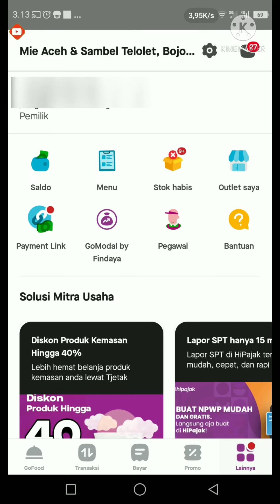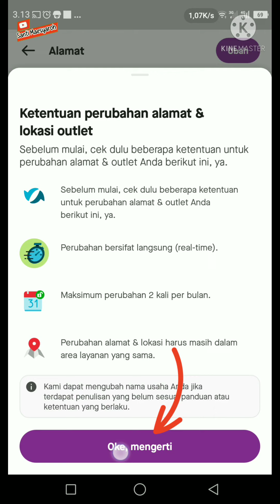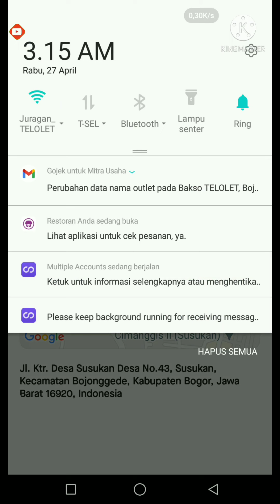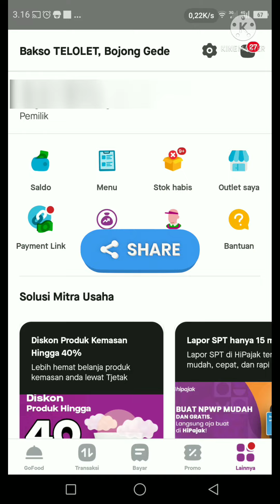Cara Cepat Ganti Nama Outlet Di Gobiz || 1 Detik Nama Resto Langsung Berubah || Santi Maesyaroh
cara cepat merubah nama restoran gofood lewat aplikasi gobiz, TANPA Pengajuan 1 detik langsung berubah

cara ubah nama restoran gobiz
cara ubah nama resto gobiz
cara ubah nama outlet gobiz
cara ubah nama toko gobiz
cara ubah nama restoran di gobiz
cara ubah nama resto di gobiz
cara ubah nama outlet di gobiz
cara ubah nama toko di gobiz
cara ubah nama restoran gofood di gobiz
cara ubah nama resto gofood di gobiz
cara ubah nama toko gofood di gobiz
cara ubah nama outlet gofood di gobiz
cara ubah nama restoran gofood lewat gobiz
cara ubah nama resto gofood lewat gobiz
cara ubah nama toko gofood lewat gobiz
cara ubah nama outlet gofood lewat gobiz
cara ubah nama restoran di gofood
cara ubah nama resto di gofood
cara ubah nama toko di gofood
cara ubah nama outlet di gofood
cara merubah nama restoran gobiz
cara merubah nama resto gobiz
cara merubah nama outlet gobiz
cara merubah nama toko gobiz
cara merubah nama restoran di gobiz
cara merubah nama resto di gobiz
cara merubah nama outlet di gobiz
cara merubah nama toko di gobiz
cara merubah nama restoran gofood di gobiz
cara merubah nama resto gofood di gobiz
cara merubah nama toko gofood di gobiz
cara merubah nama outlet gofood di gobiz
cara merubah nama restoran gofood lewat gobiz
cara merubah nama resto gofood lewat gobiz
cara merubah nama toko gofood lewat gobiz
cara merubah nama outlet gofood lewat gobiz
cara merubah nama restoran di gofood
cara merubah nama resto di gofood
cara merubah nama toko di gofood
cara merubah nama outlet di gofood
cara mengubah nama restoran gobiz
cara mengubah nama resto gobiz
cara mengubah nama outlet gobiz
cara mengubah nama restoran di gobiz
cara mengubah nama resto di gobiz
cara mengubah nama outlet di gobiz
cara mengubah nama toko di gobiz
cara mengubah nama restoran gofood di gobiz
cara mengubah nama resto gofood di gobiz
cara mengubah nama toko gofood di gobiz
cara mengubah nama outlet gofood di gobiz
cara mengubah nama restoran gofood lewat gobiz
cara mengubah nama resto gofood lewat gobiz
cara mengubah nama outlet gofood lewat gobiz
cara mengubah nama restoran di gofood
cara mengubah nama resto di gofood
cara mengubah nama outlet di gofood
cara ganti nama restoran gobiz
cara ganti nama resto gobiz
cara ganti nama outlet gobiz
cara ganti nama toko gobiz
cara ganti nama restoran di gobiz
cara ganti nama resto di gobiz
cara ganti nama outlet di gobiz
cara ganti nama toko di gobiz
cara ganti nama restoran gofood di gobiz
cara ganti nama resto gofood di gobiz
cara ganti nama toko gofood di gobiz
cara ganti nama outlet gofood di gobiz
cara ganti nama restoran gofood lewat gobiz
cara ganti nama resto gofood lewat gobiz
cara ganti nama toko gofood lewat gobiz
cara ganti nama outlet gofood lewat gobiz
cara ganti nama restoran di gofood
cara ganti nama resto di gofood
cara ganti nama toko di gofood
cara ganti nama outlet di gofood
cara mengganti nama restoran gobiz
cara mengganti nama resto gobiz
cara mengganti nama outlet gobiz
cara mengganti nama toko gobiz
cara mengganti nama restoran di gobiz
cara mengganti nama resto di gobiz
cara mengganti nama outlet di gobiz
cara mengganti nama toko di gobiz
cara mengganti nama restoran gofood di gobiz
cara mengganti nama resto gofood di gobiz
cara mengganti nama toko gofood di gobiz
cara mengganti nama outlet gofood di gobiz
cara mengganti nama restoran gofood lewat gobiz
cara mengganti nama resto gofood lewat gobiz
cara mengganti nama outlet gofood lewat gobiz
cara mengganti nama restoran di gofood
cara mengganti nama resto di gofood
cara mengganti nama toko di gofood
cara mengganti nama outlet di gofood
cara cepat ubah nama resto gofood
cara cepat ubah nama outlet gofood
cara ubah nama restoran gofood tercepat
cara ubah nama resto gofood tercepat
cara ubah nama outlet gofood tercepat
cara ubah nama toko gofood tercepat
cara cepat ganti  nama resto gofood
cara cepat ganti  nama restoran gofood
cara cepat ganti  nama outlet gofood
cara cepat ganti  nama toko gofood
cara ganti  nama restoran gofood tercepat
cara ganti  nama resto gofood tercepat
cara ganti  nama outlet gofood tercepat
cara ganti  nama toko gofood tercepat